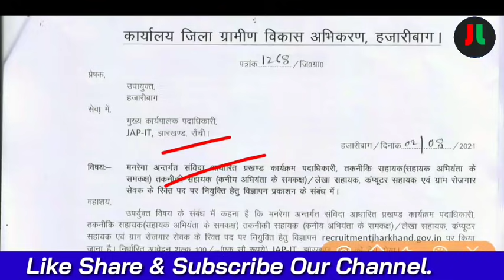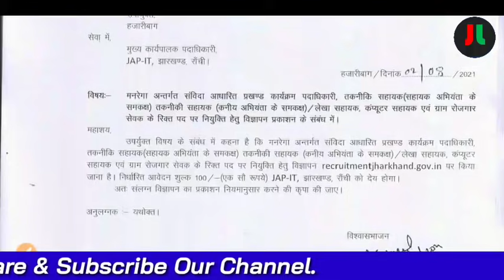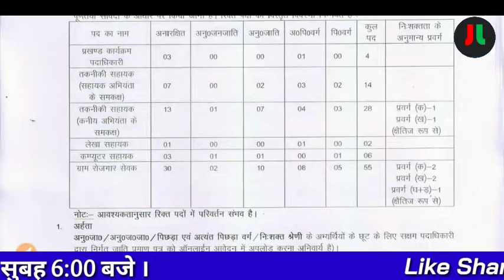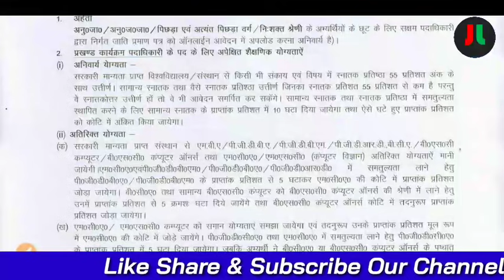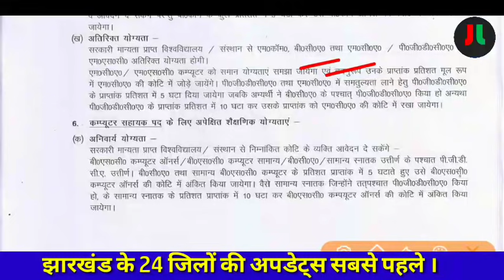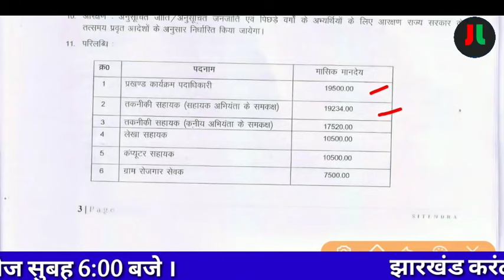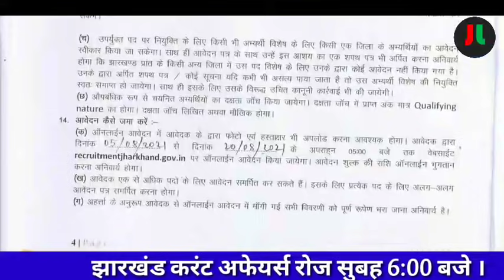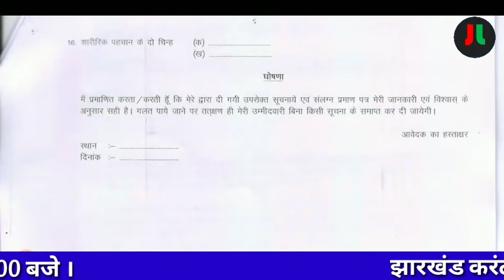झारखंड ग्रामीण विकास अभिकरण | कूल पद- 109 | पद- ग्राम रोजगार सेवक, लेखा,कंप्यूटर सहायक | सीधी भर्ती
JL-JHARKHAND LIVES
झारखण्ड No.1 Youtube Channel

धन्यवाद् ||